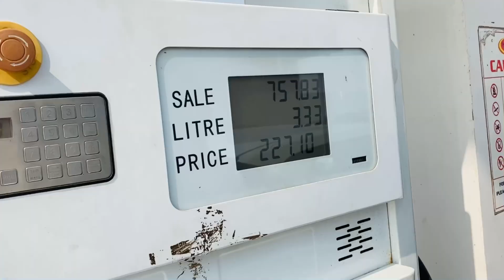Long Trip Start With Grande 😍| Travelling To Islamabad😍